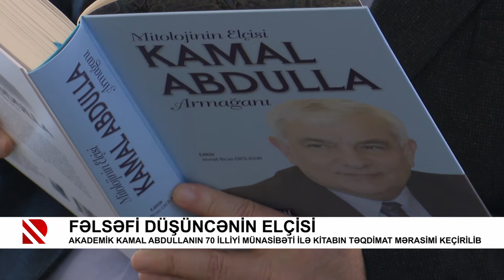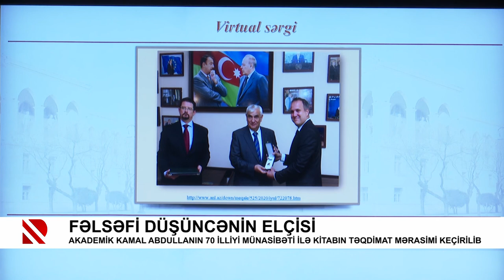Fəlsəfi düşüncənin elçisi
Akademik Kamal Abdullanın 70 illiyi münasibəti ilə kitabın təqdimat mərasimi keçirilib